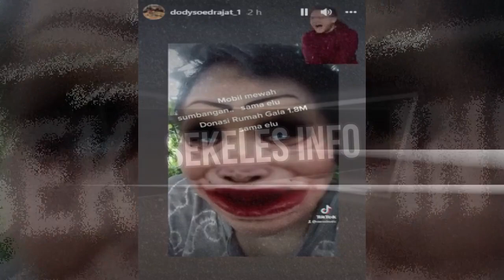Gosip Artis - Ayah Vanessa Angel Semakin Berani Serang H. Faisal, Singgung Mobil Fuji Hingga Harta!